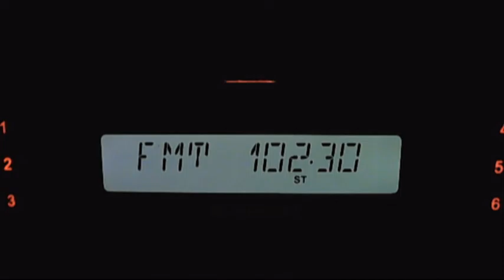horizont fm belogradchik dx 08:19